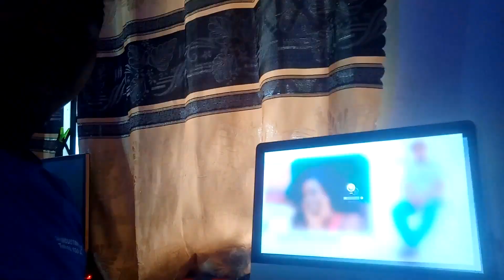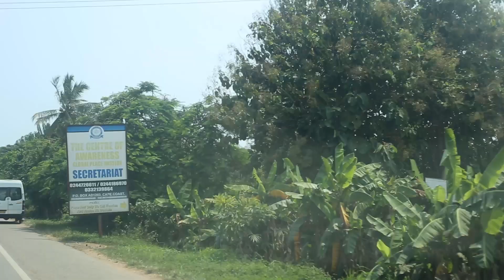A TOUR TO GHANAIAN BEST YOUTUBER WODE MAYA HOME TOWN. AFRICA IS THE FUTURE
AFRICA IS THE FUTURE